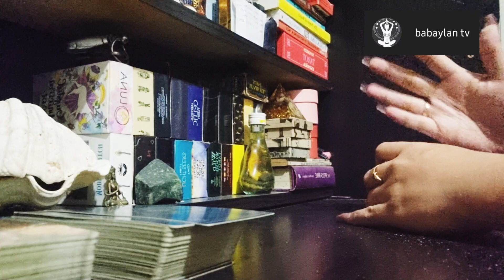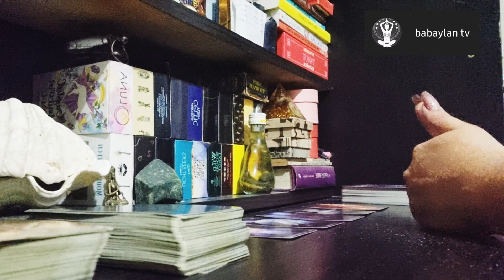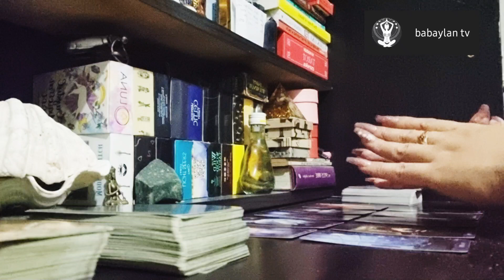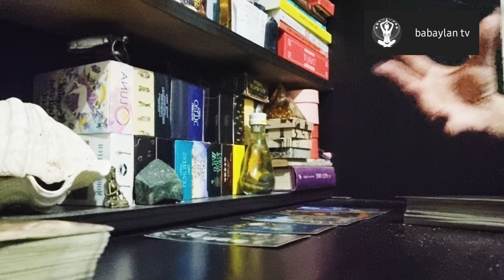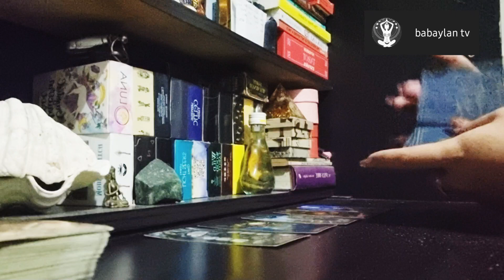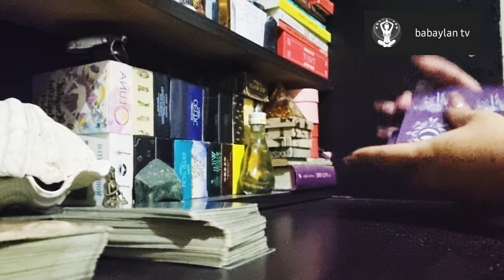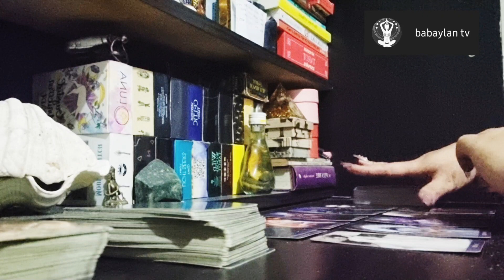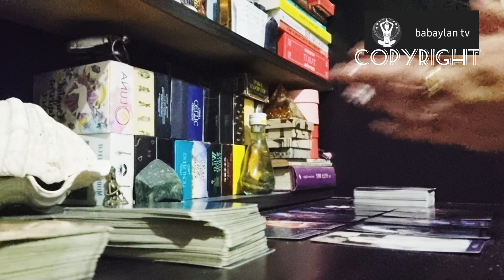ENGLISH DAILY TAROT READING | GEMINI, LIBRA & AQUARIUS (AIR SIGNS) | SEPTEMBER 5-6, 2022